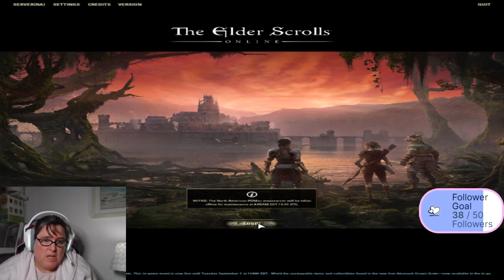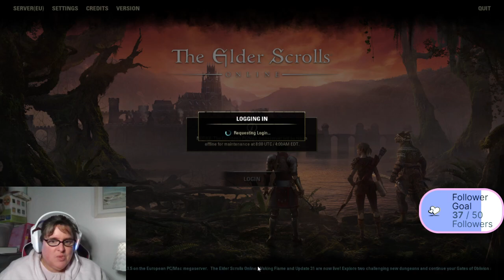Endeavor, Events, or something else :)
Mostly just silly chatter while doing nothing at all -- Watch live